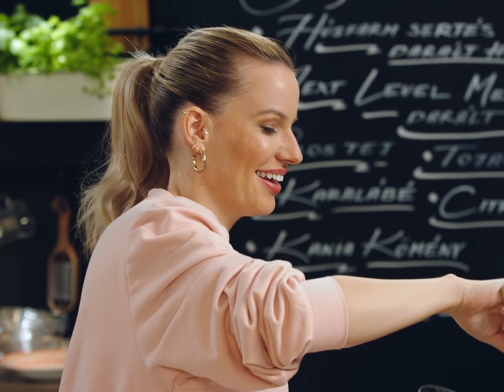Karalábéfőzelék Stefánia vagdalttal (húsmentesen is) Mádai Viviennel és Széll Tamással | Lidl Konyha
Darálthússal vagy next level hússall finomabb a Stefánia vagdalt? Mádai Vivien és Széll Tamás fej-fej mellett készítik el, és zsenge karalábéfőzeléket kanyarítanak mellé. Lépések és hozzávalók idelent!⬇️

🍴Elkészítési lépések🍴
🔪Stefánia Vagdalt:
0:20 - Hússal és húsmentesen
0:26 - Áztatott, előpirított kenyér bekeverése a hússal és a next level meattel
0:44 - Friss fűszernövénnyek és nyers tojás hozzáadása
1:26 - Fokhagyma, hagyma és kömény hozzádása
1:55 - Készítmény összedolgozása és sütőtál előkészítése
2:16 - Keménytojások hozzáadása
2:20 - Göngyölés és behelyezés a sütőtálba
2:26 - Hány fokon süssük?
2:36 - Tuti tipp Széll Tamás édesanyjától

🔪Karalábéfőzelék
2:52 - Karalábé tisztítása és aprítása
3:25 - Karalábé párolása vajon, fűszerezés
4:00 - Tejszín hozzáadása
4:10 - Tej hozzáadása
4:25 - Főzelék sűrítése profi módon
5:45 - Mire jó a karalábé levele?

🍴 Hozzávalók 🍴
🔪Stefánia Vagdalt:
Húsfarm Sertés darált hús 600g
VAGY
Next Level Meat vegán darált”hús” 600g
Kenyér pirítva, tejbe áztatva 1-2szelet
Tojás 1db + 1db a kenéshez
Pilos Tej 1ek
Tojás, 10perces 4-5db
Castello Só 10-12g
Kania Őrölt feketebors 1kk
Kania Kömény, őrölt 1kk
Fokhagyma, reszelve 2gerzed
Petrezselyem, aprítva 2ek
Snidling aprítva 1ek
Kakukkfű, friss ,csipkedve 2kk
Salotta hagyma, aprítva 1\2fej

🔪Karalábéfőzelék
Karalábé, tisztítva, vékonyra szelve 4-5db
Fokhagyma 2gerezd
Petrezselyem, aprítva 2-3ek
Pilos Vaj 100g
Pilos Tejszín 2-3dl
Citrom leve kb. 1\2db
Belbake Kristálycukor
Csatello Só

➡️Válj te is igazi nagymesterré a konyha világában! Lesd el a szakácsvilág tippjeit-trükkjeit Széll Tamástól Lidl Konyha Séftippjeiben!

➡️  Inkább olvasgatnád a recepteket? Itt mindent megtalálsz!

➡️ Még több ötletre vágysz? Kövess minket Facebookon és Instagramon is!